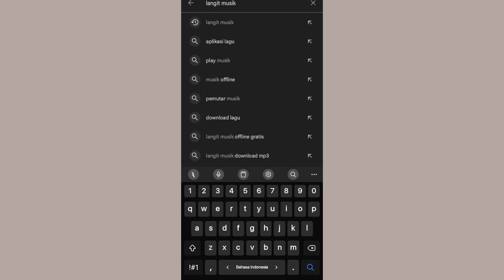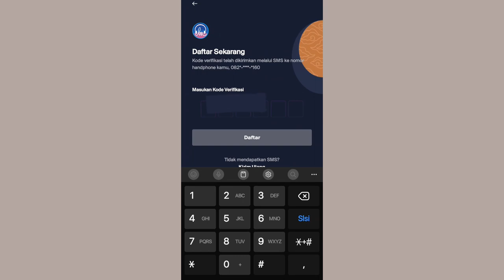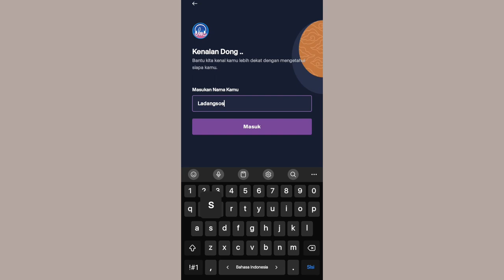Cara mendaftar akun Langit Musik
"Hal keren tentang Langit Musik adalah kamu tidak perlu khawatir tentang kuota data, karena di saat kamu mendengarkan streaming di aplikasi Langit Musik dengan menggunakan internet Telkomsel, tidak mengurangi kuota data alias gratis"